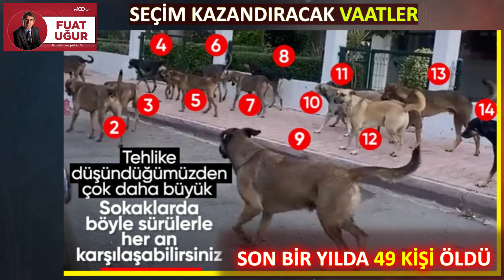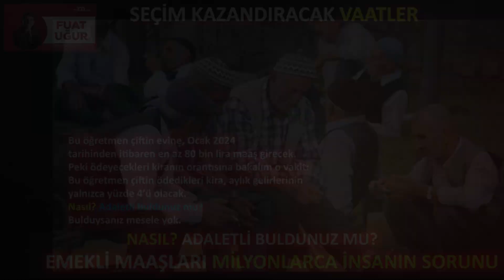SEÇİM KAZANDIRACAK VAATLER -NAFAKA SORUNU- BU EMEKLİLER NASIL GEÇİNECEKLER? -SOKAK HAYVANLARI SORUNU